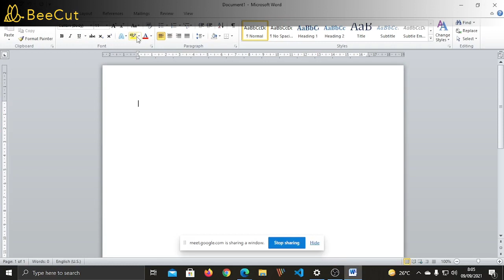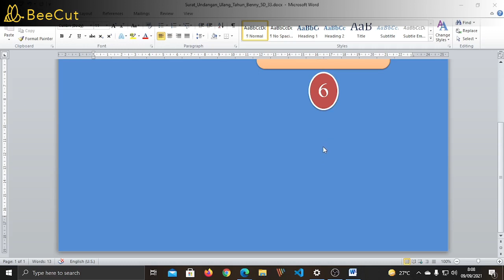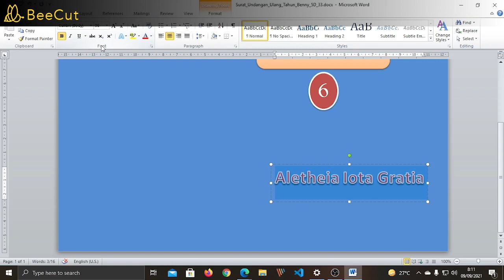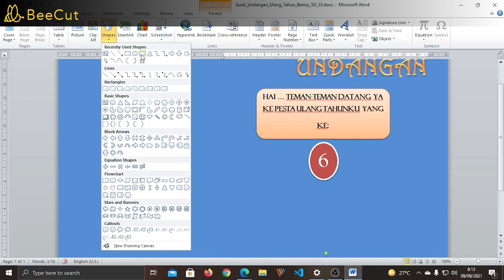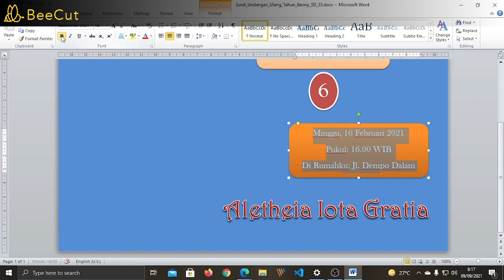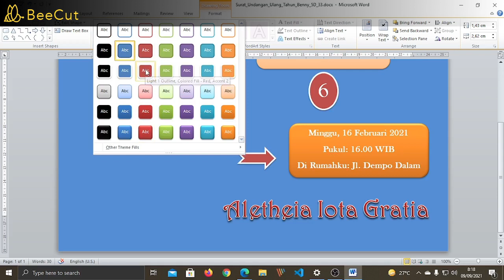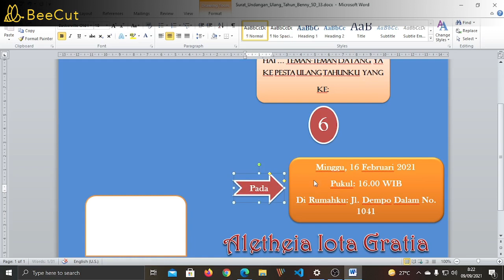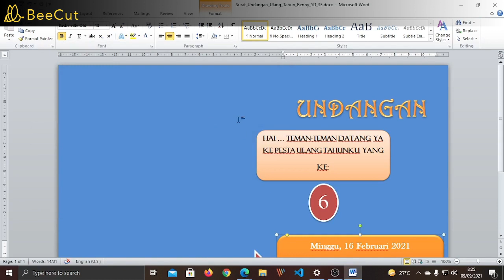GMeet TIK Kelas 5D SD Baptis Palembang, 09 September 2021